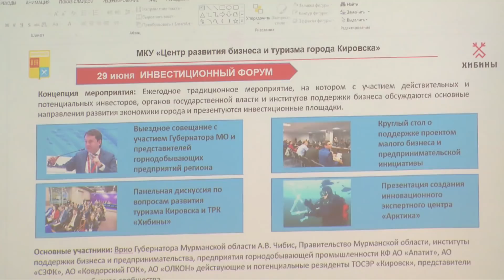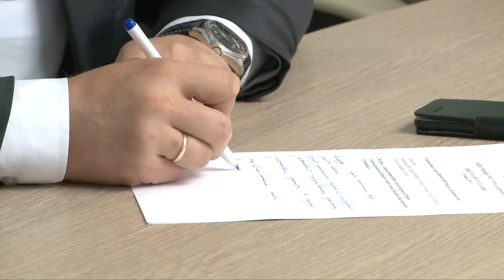В Кировске состоялось открытое заседание общественного совета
В Кировске состоялось открытое заседание общественного совета. Инициатива горожан по его проведению в таком формате была поддержана властями. В итоге, получился конструктивный диалог, в ходе которого кировчане подняли множество актуальных тем и услышали ответы на интересующие вопросы из первых уст.